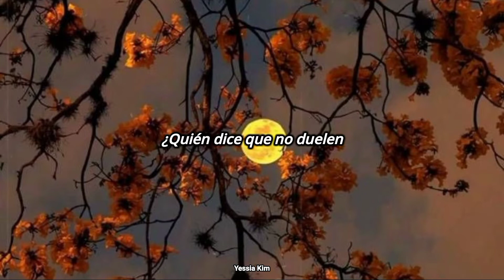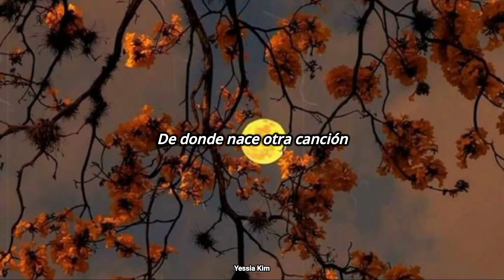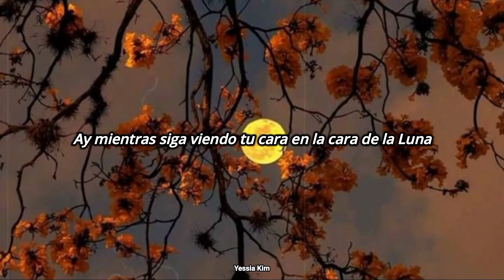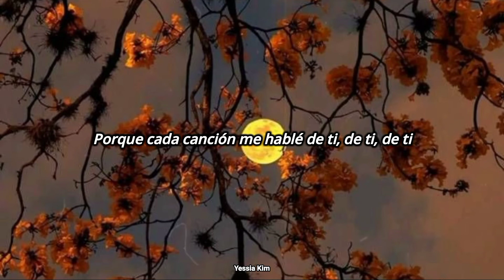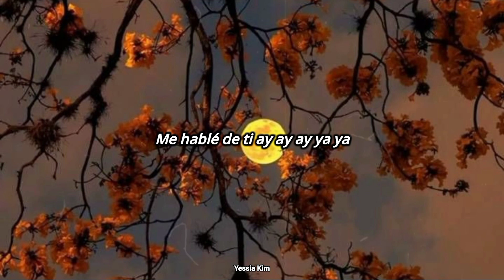"Mientras siga viendo tu cara, en la cara de la luna..." (TikTok)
Olappp
Esta canción me aparece a cada rato en mi PARATI con un chico bailandola.
⚠️ ℝ𝕖𝕔𝕦𝕖𝕣𝕕𝕖𝕟 𝕪𝕠 𝕟𝕠 𝕤𝕠𝕪 𝕝𝕒 𝕢𝕦𝕖 𝕔𝕒𝕟𝕥𝕒, 𝕤𝕠𝕝𝕠 𝕤𝕦𝕓𝕠 𝕧𝕚𝕕𝕖𝕠𝕤 𝕔𝕠𝕟 𝕝𝕖𝕥𝕣𝕒 𝕕𝕖 𝕝𝕒𝕤 𝕔𝕒𝕟𝕔𝕚𝕠𝕟𝕖𝕤 𝕢𝕦𝕖 𝕞𝕖 𝕘𝕦𝕤𝕥𝕒𝕟...
 🌈 𝗗𝗲𝗷𝗲𝗻 𝘀𝘂𝘀 𝗿𝗲𝗰𝗼𝗺𝗲𝗻𝗱𝗮𝗰𝗶𝗼𝗻𝗲𝘀 𝗱𝗲 𝗰𝗮𝗻𝗰𝗶𝗼𝗻𝗲𝘀 𝗲𝗻 𝗹𝗼𝘀 𝗰𝗼𝗺𝗲𝗻𝘁𝗮𝗿𝗶𝗼𝘀 :3